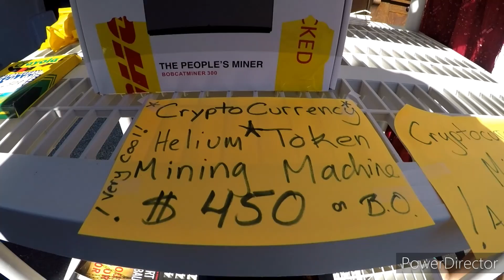Garage Sales July 8 2022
Fun ride with Lana.